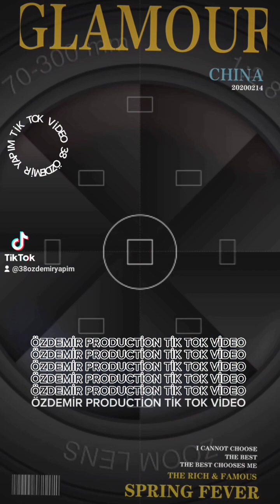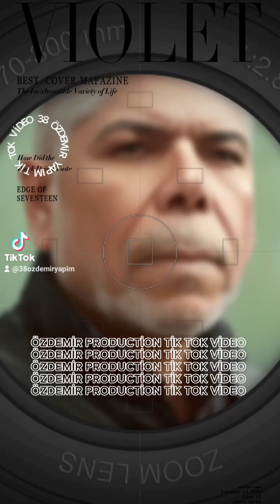22 Kasım 2023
AYŞEM ÖZDEMİR PRODUCTİON